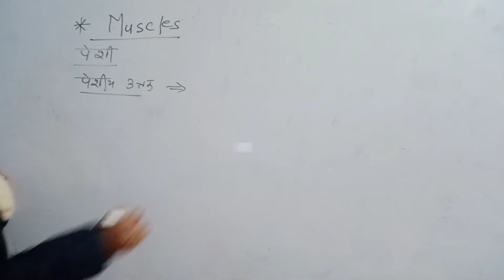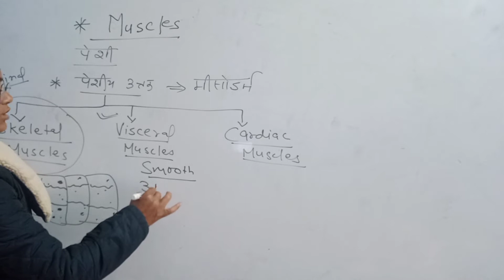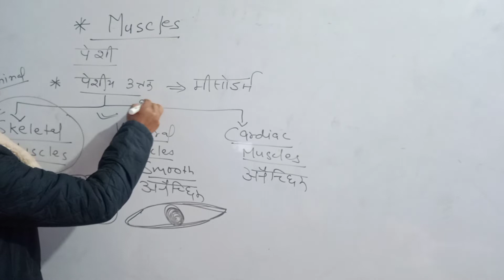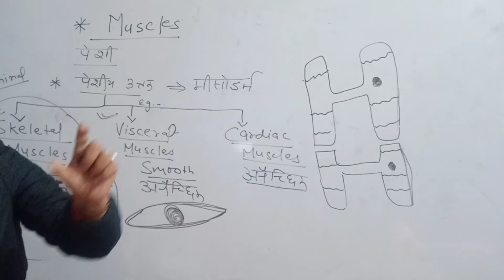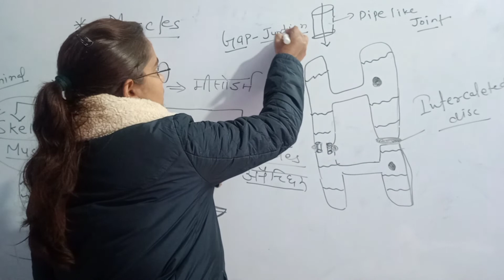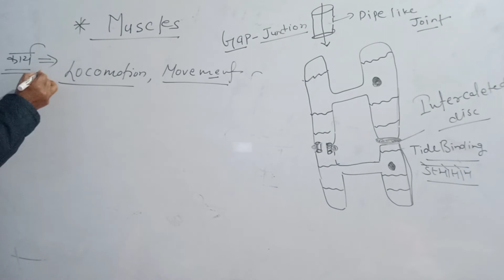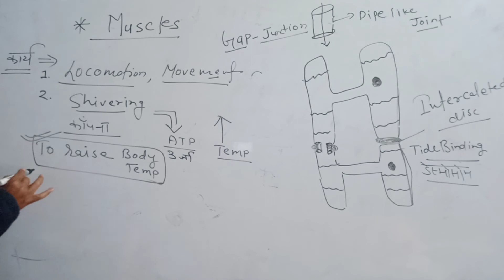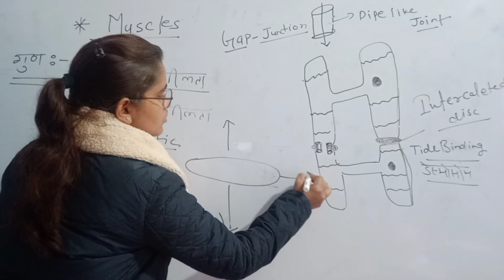muscle part -2